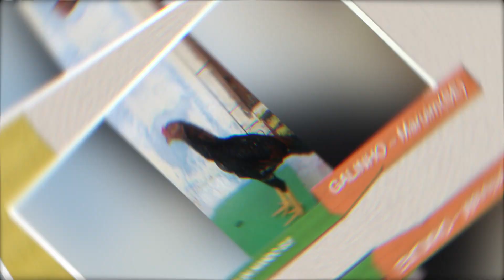CLUBINHO PET Edição 197